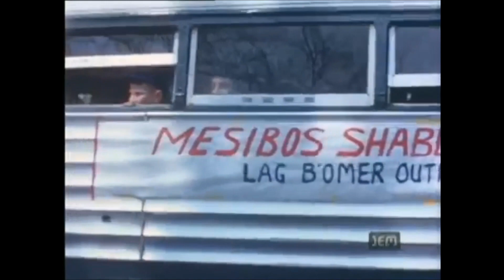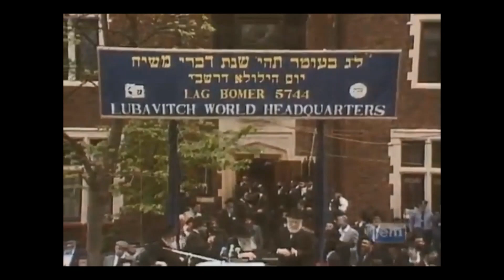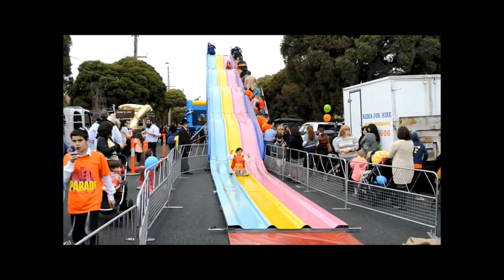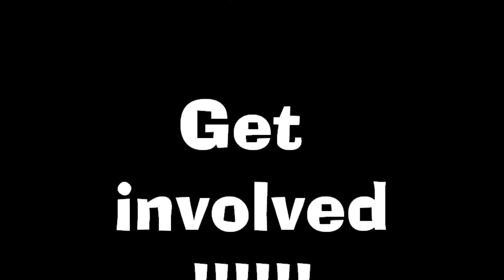Lag B'Omer Melbourne Promo 5784